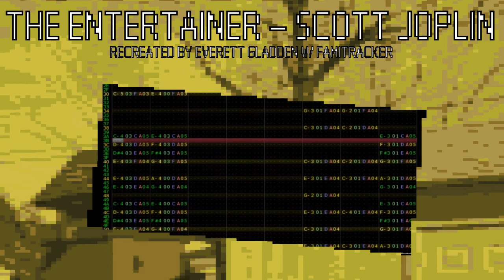The Entertainer by Scott Joplin | 8-bit Recreation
This is an 8-bit recreation of the piano piece by Scott Joplin.

The Mutopia Project is an organization that works to provide free sheet music to people, so check it out if you're looking for sheet music